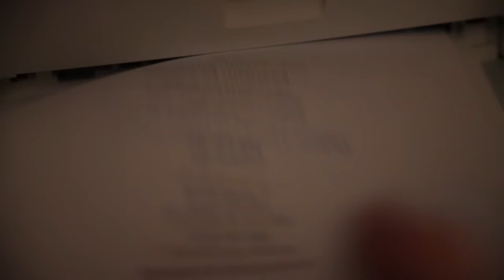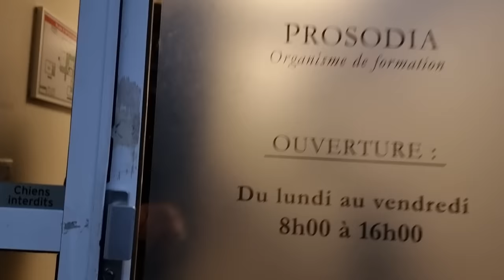Applying for French Citizenship FINALLY - French Language Testing Day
I'm finally applying for French citizenship! It's not a quick process though, so I hope you're in for a long ride. Grab a copy of my guide to Paris then find me on the internet in all of the usual spots

Patron Producer: Lucy Sansom

Five and a half years after moving back to France, I'm finally getting my ducks in a row to ensure they never kick me out ;D It's time to become French!
But first, I have to pass a French language test. And an FBI background check... and one last circus of French bureaucracy. Can I do it?
I think so. But we'll have to find out. It's a long road ahead, but an even longer one behind. Let's get this party started!

00:00 The intro
00:40 The process
03:55 The language test
09:10 The Fingerprints
10:25 The list
14:23 The feels

FAQ:
How long have you lived in France? Over five years now, holy cow.